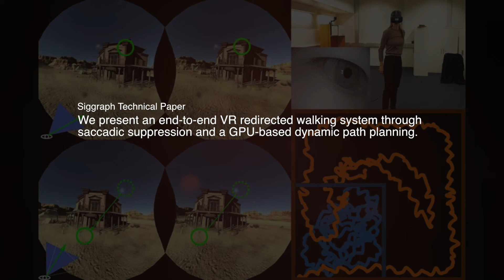Renderosity News of the Week for June 11, 2018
Our weekly video news program covers Renderosity.com and hand-picked CG Industry news via our Renderosity Magazine website.

Renderosity News
Gallery of the Week - Weird Gallery. We love weird and the Weird Gallery at Renderosity has a lot of strange and unusual work. From weird fractals to weird worlds be sure to check out this underrrated gallery.

Interview with Artist of the Month for June, Kordouane. Be sure to read this short, but focused interview with our AOM for June. She lives in France and makes amazing artworks.

Renderosity Magazine News
African animator aims to create fully-animated iClone movie. My name is Benjamin Sokomba Dazhi. I am from Nigeria. As the year unfolds I will release a short animation series on my YouTube channel – Night Light TV.

12 Weeks with Unity, Week 12 - Summing Up. At the end of 12 weeks, I feel like I know how to work with Unity to create a game level. Of course, someone with more time could complete the 3D Essentials course in a much shorter time (a week?) because, essentially, Unity is very easy to learn. It was designed to be user-friendly and the community of Unity users is huge. Any problem I had was resolved by a quick search either on the net or through Unity’s amazing user forums.

New research into VR finds way to enable free walking. In the ever-evolving landscape of virtual reality (VR) technology, a number of key hurdles remain. But a team of computer scientists have tackled one of the major challenges in VR that will greatly improve user experience–enabling an immersive virtual experience while being physically limited to one’s actual, real-world space. The framework also enables this free-walking experience for users without causing dizziness, shakiness, or discomfort typically tied to physical movement in VR. And, users avoid bumping into objects in the physical space while in the VR world.

splash image: Breathe 2 by jrrogers81